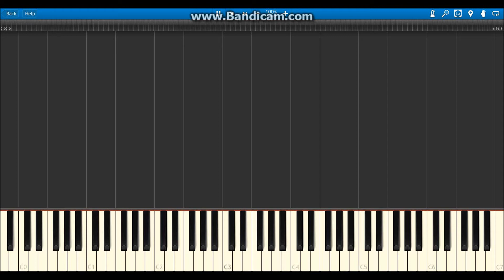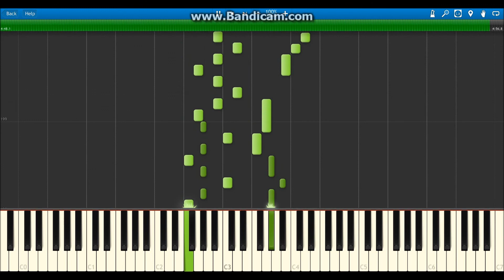Life Guiding Song? ~ Prospect Mirai -- Piano Arrangement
Original Arrangement of Life Guiding Song? ~ Prospect Mirai by Wanwan

An easy piano arrangement of Riko Toone's Extra Stage Theme from the Danmakufu fan-game, Mystical Power Plant.

This one was an arrangement I did much earlier than others, mostly as a practice piece. I decided it upload it since I still enjoy its upbeat tune.

Piano Arrangement by Dmirtao
Song: Life Guiding Song? ~ Prospect Mirai
Composer: Wanwan
Game: Touhou Doumeiju ~ Mystical Power Plant

(ﾉ◕ヮ◕)ﾉ*:・ﾟ✧ (ﾉ◕ヮ◕)ﾉ*:・ﾟ✧ (ﾉ◕ヮ◕)ﾉ*:・ﾟ✧